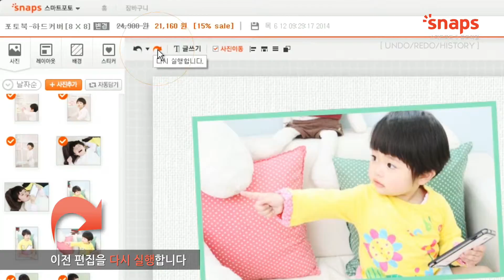스냅스 스마트포토 2depth history